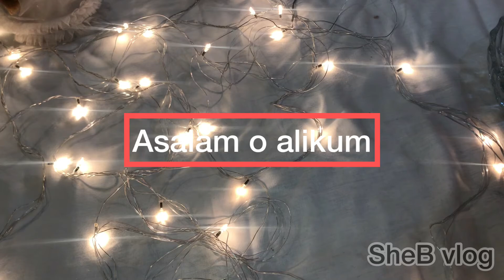Night Cream | Hand Scrub | SheB vlog